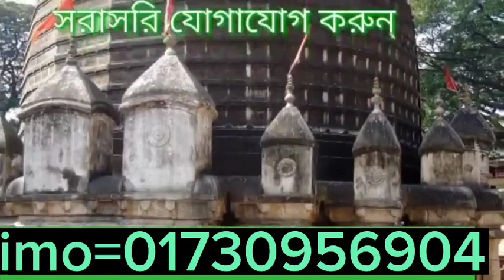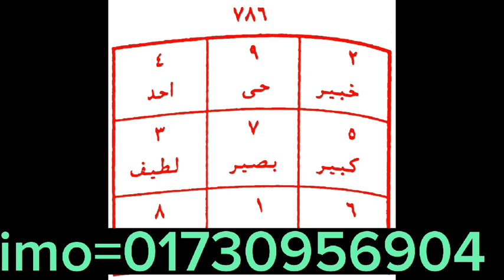April 22, 2023